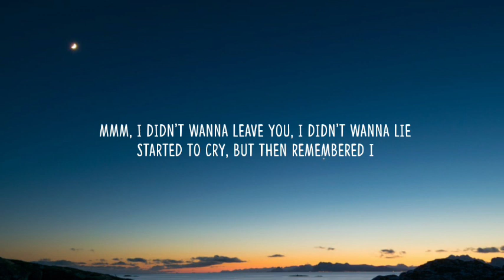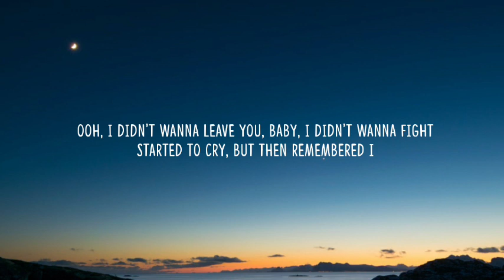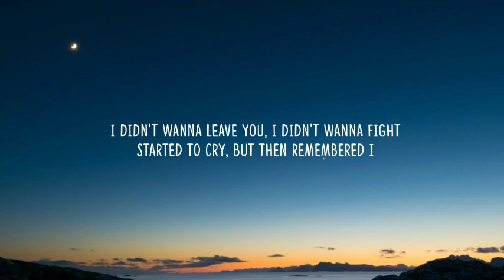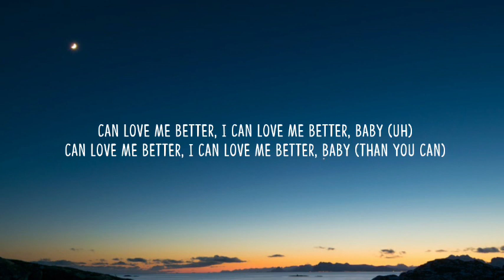Miley Cyrus - Flowers (Lyrics) "I can buy myself flowers